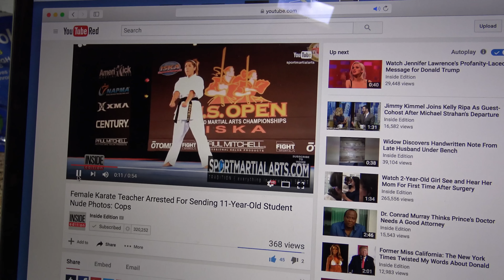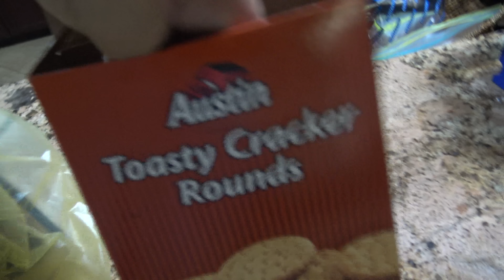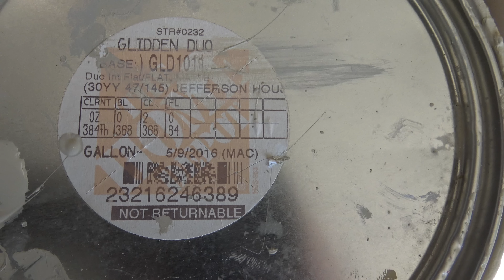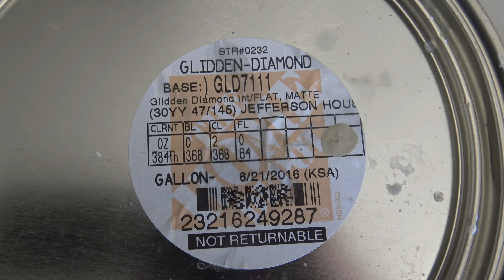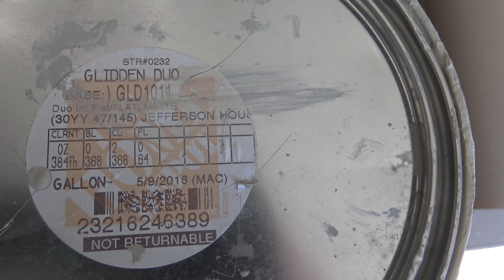Will it ever end? Why am I vlogging?